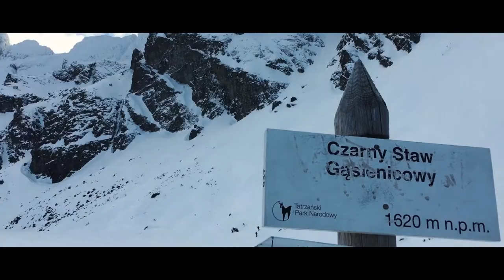Damian Guzik - CZARNY STAW GĄSIENICOWY (FORXST - Battlefield)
PIECE OF HEAVEN - CZARNY STAW GĄSIENICOWY

6.1.2018

Place:
Tatra Mountains, Poland

Song:
FORXST - Battlefield